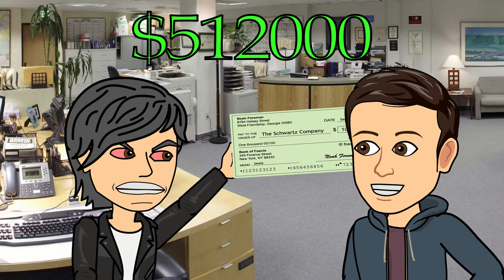Animated Bitmoji Stories SHORT 3 - Take the Bonus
To make up for my long absence, I’m uploading three Animated Bitmoji Stories Shorts before the new year!